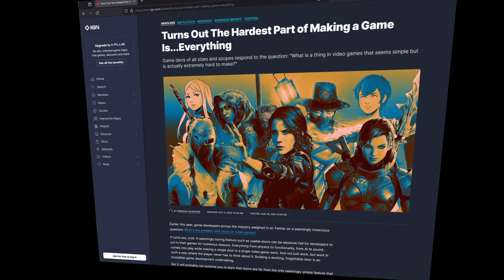What Makes A Game Feel Great To Play?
Sometimes a gamer can be playing a game and something doesn't feel good, but for the life of them, they could not tell you what. A lot of the time this feeling comes down to the way the characters feel to control and move. This is all about movement. The thing that makes you feel like Spider-Man.

It's super important for developers to get movement feeling buttery smooth for a game to feel fun. Some games get it wrong and others get it *chef's kiss* so, so right! Games like Spider-Man 2018 and Super Mario Odyssey feel fantastic. Other games, like Forespoken, don't feel so fantastic.

CHAPTERS
0:00 - Introduction
0:37 - Feel Like Spider-Man
2:36 - Forespoken Feels Clunky
4:03 - Ways Spider-Man Moves
5:20 - Assassin's Creed 4 Has Two Types Of Movement
6:21 - Movement Should be The Focus

REFERENCE LINKS

I'm currently not active on social media, so if you wish to send something more long-form or more personal then feel free to email me at (this will probably be changed soon)

THINGS ABOUT ME:
My name is Michael and I want to talk about the good, the bad, and the ugly in the amazing art form of video games. The first game I ever played was Golden Axe on the Sega Megadrive, and I used to sit for hours and watch my dad play games. It wasn't until I got my very own PlayStation that I truly fell in love with gaming. Since then I have been in awe of what can be done in games and I want to talk about and share these amazing things.